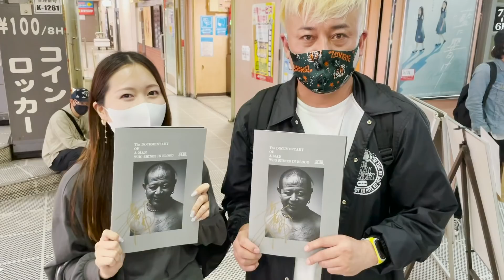【猪木初遭遇】アントニオ猪木との初会話から名前を呼んでもらえるまで…／大谷晋二郎に聞いてみた. 1【燃える闘魂】【新日本プロレス】【米田&ボールのスリーカウントは叩かせない！】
【アントニオ猪木】大谷晋二郎に聞いてみた.1【燃える闘魂】【新日本プロレス】

佐々木貴の〜 殿とぶっちゃけトーク〜
(プロレスリングFREEDOMS代表の佐々木貴がMCを務めるトークコーナー)

●【新日本プロレス】佐々木貴の殿とぶっちゃけトーク 大谷晋二郎編 PART1新日入門テストの思い出／高校生の時に新日道場にアポなし訪問したら…【橋本真也】

●【新日本プロレス】佐々木貴の殿とぶっちゃけトーク 大谷晋二郎編 PART2 新日本プロレス付き人時代の思い出／【マサ斎藤】【橋本真也】【長州力】

●【新日本プロレス】佐々木貴の殿とぶっちゃけトーク 大谷晋二郎編 PART3 長州力の次の付き人はまさかの掛け持ちに…／【長州力】【木戸修】【佐々木健介】

●【新日本プロレス】佐々木貴の殿とぶっちゃけトーク 大谷晋二郎編 PART4 お酒と合宿所の懐かしエピソード／【後藤達俊】【小島聡】【石澤常光】

●【新日本プロレス】佐々木貴の殿とぶっちゃけトーク 大谷晋二郎編 PART5 キレさせたらヤバいプロレスラー／今でも尊敬しているプロレスラー

●【新日本プロレス】佐々木貴の殿とぶっちゃけトーク 大谷晋二郎編 PART6インディーの選手が新日に参戦した時の心境／田中稔の魅力

●【新日本プロレス】【小原道由】【藤田和之】【新弟子時代】佐々木貴の殿とぶっちゃけトーク 高岩竜一編 PART1

●【新日本プロレス】【NO.1怪力レスラー】【マサ斎藤】【佐々木健介】【後藤達俊】【スコットノートン】佐々木貴の殿とぶっちゃけトーク 高岩竜一編 PART2

●【新日本プロレス】【長州力】【中西学】【WJプロレス】【アパッチプロレス軍】【リキプロ】佐々木貴の殿とぶっちゃけトーク 高岩竜一編 PART3

●【新日本プロレス】【G1 CLIMAX】【裏話】【蝶野正洋】【越中詩郎】【真夏の最強男決定戦】佐々木貴の殿とぶっちゃけトーク 高岩竜一編 PART4

●【新日本プロレス】【真壁刀義】【スイーツ真壁】【FMW】【吉江豊】佐々木貴の殿とぶっちゃけトーク 高岩竜一編 PART5

●【新日本プロレス】【5代目ブラックタイガー】【暗闇の虎】【高岩竜一】【誕生秘話】【復活秘話】佐々木貴の殿とぶっちゃけトーク 高岩竜一編 PART6

●【新日本プロレス】【獣神サンダーライガー】【中西学】【佐々木健介】【ブチ切れ】【怪獣模型】佐々木貴の殿とぶっちゃけトーク 高岩竜一編 PART7

●【新日本プロレス】【アントニオ猪木】【燃える闘魂】【長州力】【ケンドーカシン】【付き人時代】佐々木貴の殿とぶっちゃけトーク 高岩竜一編 PART8

●【橋本真也】【小川直也】佐々木貴の殿とぶっちゃけトーク 高岩竜一編 PART9 【新日本プロレス】【1.4事変】【佐々木健介】【シュート】【裏話】

●『佐々木貴の殿とぶっちゃけトーク！高岩竜一編』FREEDOMS参戦の経緯、佐々木貴との出会い、KFC初代王座決定戦、FREEDOMSの注目選手etc　【米田＆ボールの3カウントは叩かせない！】番外編

●『ダムズ軍対E.R.E、バラモン3兄弟、3大タイトルマッチ！ 3.23(火)FREEDOMS後楽園大会 ダムズ春の乱迫る！』

●今日も一日リハビリを頑張りました。アントニオ猪木最強の敵と闘っています。｜アントニオ猪木「最後の闘魂」チャンネル

●早く私も元気を取り戻して皆さんの前で大声で１．２．３．！ダァーッ！を早く出来るようにします。｜アントニオ猪木「最後の闘魂」チャンネル

●応援メッセージを随分もらったようで本当にありがとうございました。｜アントニオ猪木「最後の闘魂」チャンネル

●元気ですかー！病院から皆さんに元気というのはちょっとおかしな話かもしれないけど｜アントニオ猪木「最後の闘魂」チャンネル

●【2020年2月収録】猪木が語る3バカトリオ（闘魂三銃士） リクエストにお答えして字幕版を制作｜アントニオ猪木「最後の闘魂」チャンネル

一寸先は闇という言葉がありますが一寸先はハプニングにしてね、いい方に展開するように、そんな思いを込めてメッセージを送ります。

●今日は仲間がおはぎを買ってきてくれました。｜アントニオ猪木「最後の闘魂」チャンネル

●元気ですかー！声もだいぶ張り上げて元気ですかが言えるようになりました。今回は札幌の『愛菜果 ゆあさ』さんより たくさんフルーツいただきました。｜アントニオ猪木「最後の闘魂」チャンネル

●元気ですかー！！腸が剥がれちゃったみたいで、また再入院してます。一生懸命リハビリに努めて、元気な姿で1日も早く皆さんにまた元気ですかー！を送りたいと思います。｜アントニオ猪木「最後の闘魂」チャンネル

●一日も早く退院できるように頑張ります。｜アントニオ猪木「最後の闘魂」チャンネル

美容室GOALDプロデューサーの米田星慧とインディーMCのBallriverがお送りするプロレスYouTube！

このチャンネルを見て少しでもプロレスが好きになってくれたら最高です！